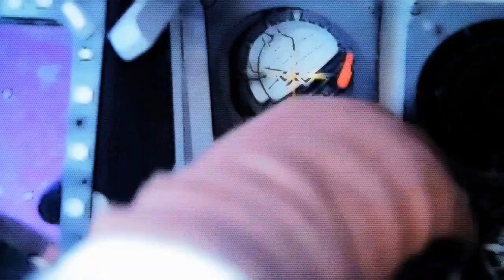NHL 14: GM Mode Commentary - Florida Ep.26 "Draft!"